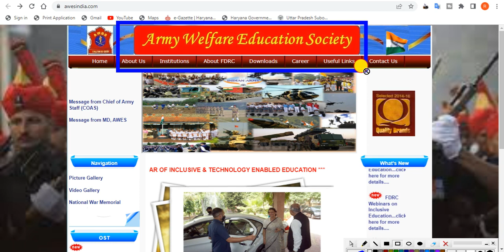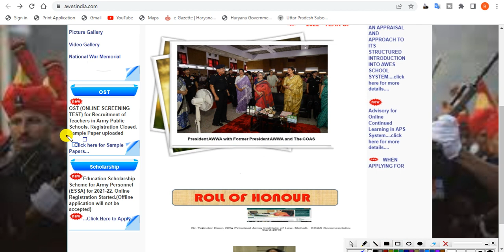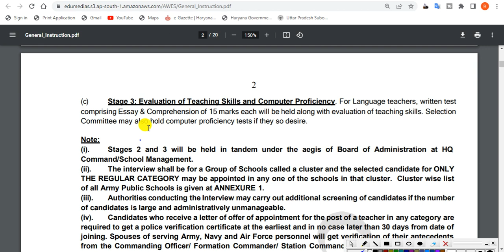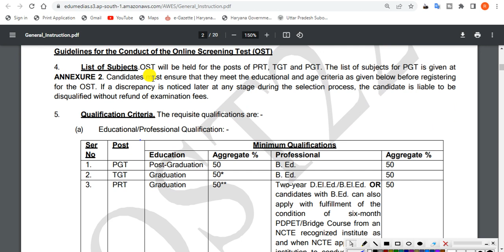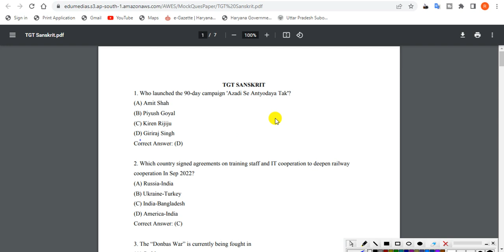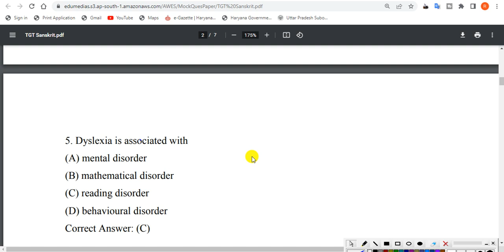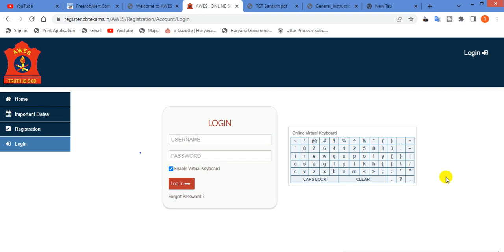AWES PGT, TGT & PRT 2022 Admit Card Download. How to download AWES PGT, TGT & PRT 2022 Admit Card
In this video, we'll discuss the How to download AWES PGT,  TGT & PRT Online Exam Admit Card 2022

  ,. It's an amazing opportunity for all Indian candidates to get a government job.

TAGS.